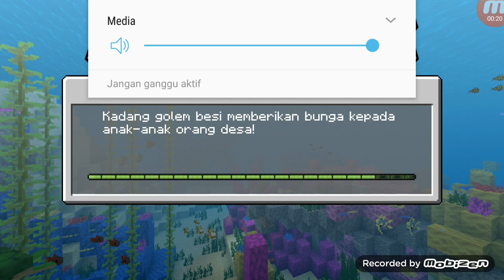Ep 570 resident evil 2 : laba- laba sialan